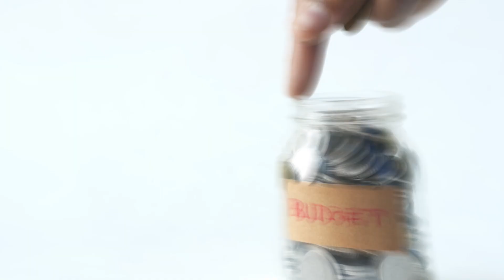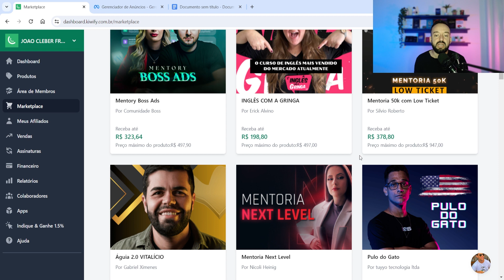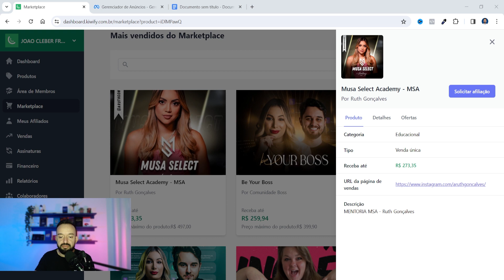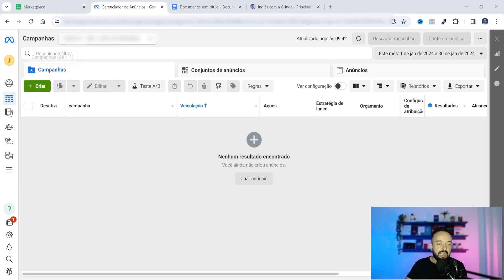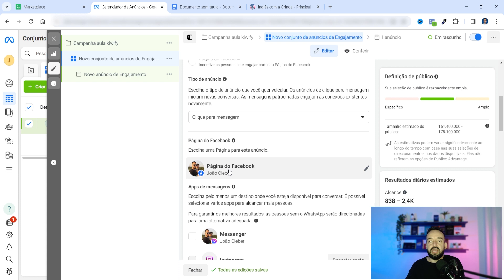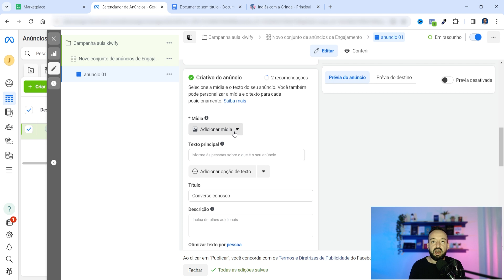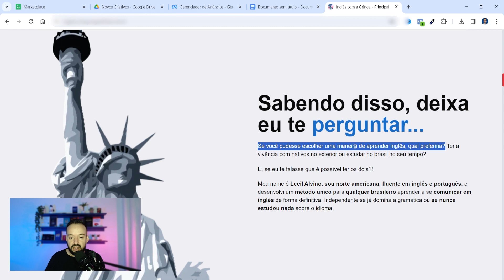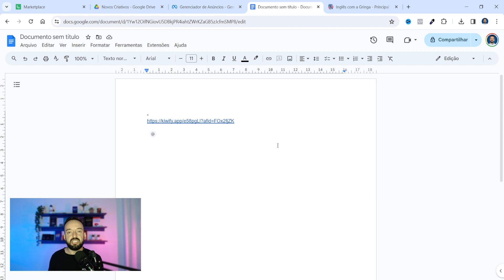Como Fazer 10 Vendas Por dia na KIWIFY - [Afiliado] [Dinheiro na Internet]